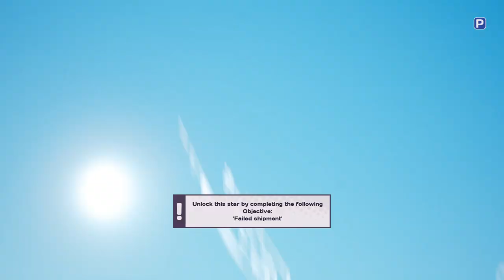First Day challenge Main Assembly #2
In this episode I am doing the first day challenges. It is extremely hard to control the car. On the first 2 challenges I made the chassis with iron (some thing heavy) then I had to change it to very light on the 3rd one due to the car not being able to jump high. Enjoy!